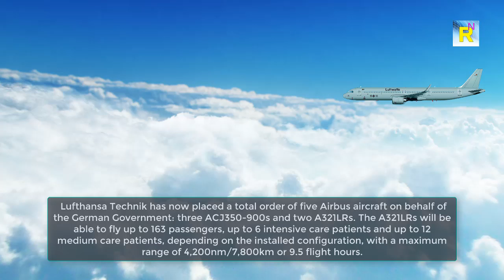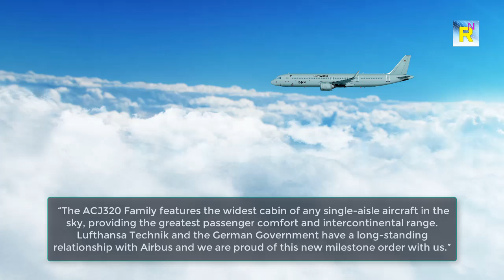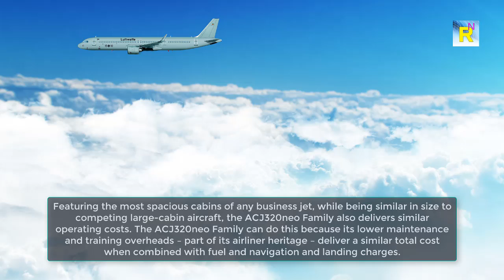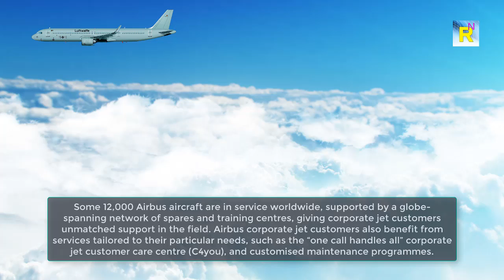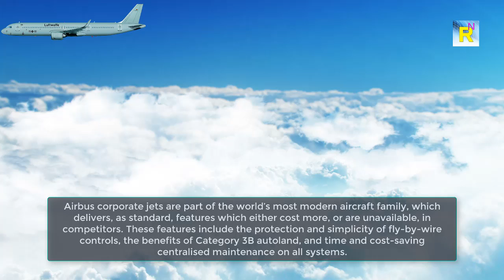Airbus Corporate Jets (ACJ) has won the first A321LR order for two aircraft from Lufthansa Technik